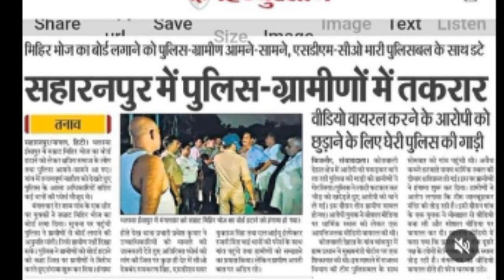Mihir Bhoj पे 22 अगस्त Panchkula जाम करेगे क्षत्रिय Rana Barwala के Battor से एलान Bjp Rss विरोध मे